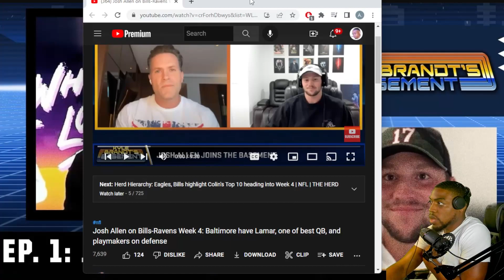Josh Allen speaks on Ravens Matchup & Lamar's Contract.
VOTD 9/29
"Peace I leave with out; my peace I give to you. Not as the world gives do I give to you. Let not your hearts be troubled, neither let them be afraid."